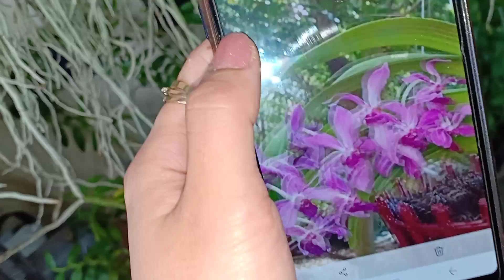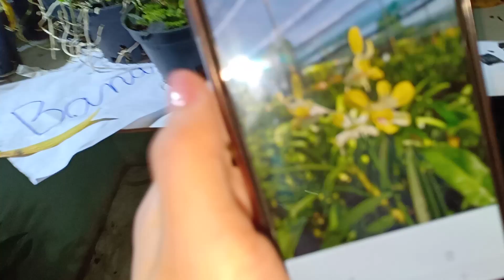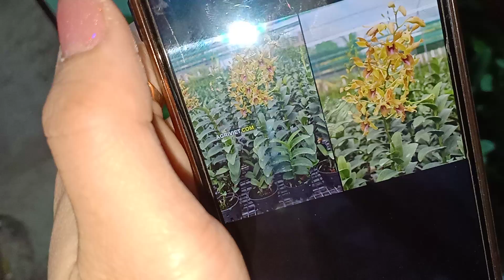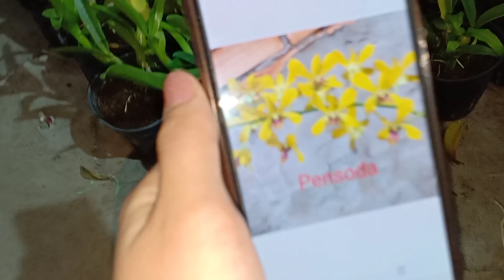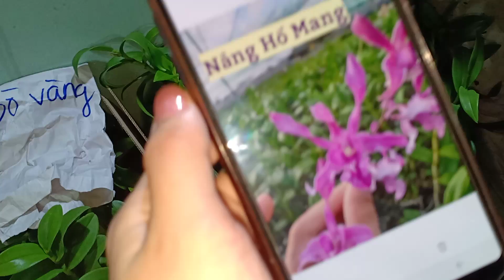SÁNG 8/11 CẬP BẾN LAN RỪNG, LAN THUẦN GIÁ RẺ. LH 0393998895 / 0966121377